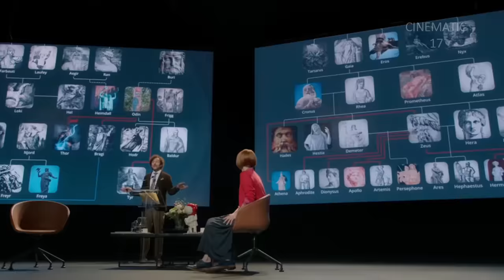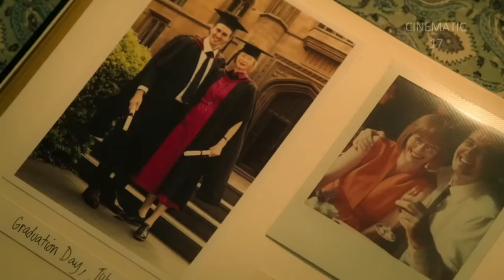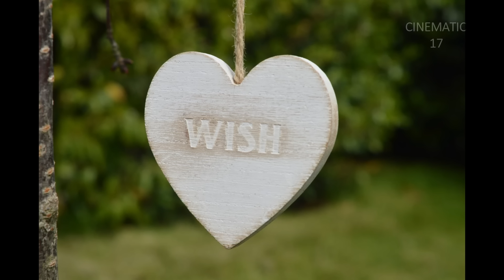Three Thousand Years of Longing Movie Explained In Hindi/Urdu | Fantasy Drama Magical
Three Thousand Years of Longing is a 2022 fantasy romantic drama film directed and produced by George Miller. Written by Miller and Augusta Gore.